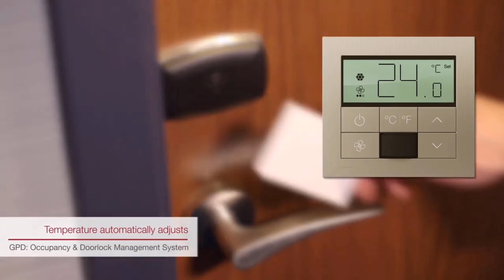Lutron Room Final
VISCO – Lutron myRoom Part 2.

Getting started is easy with VISCO.
It takes just a few minutes to install your Smart Home for Light, Temperature and Shade control system,...

⚜ For those who want to do the impressions like this in VIETNAM can contact VISCO!